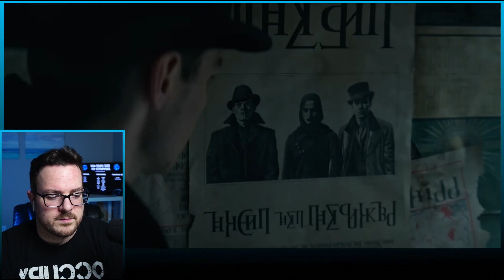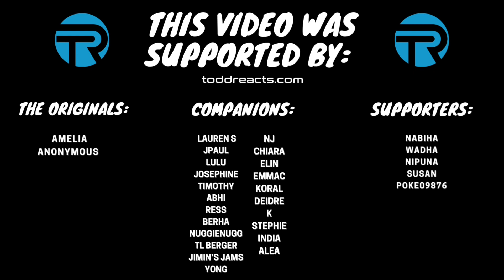Six Of Crows - Weakness | Shawdow and Bone | REACTION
+Time Lords: Desma, Crystal, Sonja, stylinsezra, ADDButterfly, Shahzaib
+Daleks: Shanice, Artverse, Angel, Jace, Eleanor, PerfectKismet, Nawal, ParadiseLost, RT, SunShowerMess, Abby, StrawberryTree
+Legacies: Amber
+Companions: Lauren S, JPaul, Lulu, Josephine, Timothy, Abhi, Ress, Berha, NJ, Chiara, Elin, EmmaC, Koral, Deidre, K, Stephie
+The Originals: Amelia, Anonymous, Alea, TL Berger, NuggieNugg, India
+Supporters: Nabiha, Wadha, Nipuna, Susan